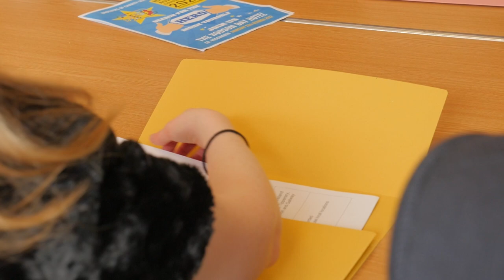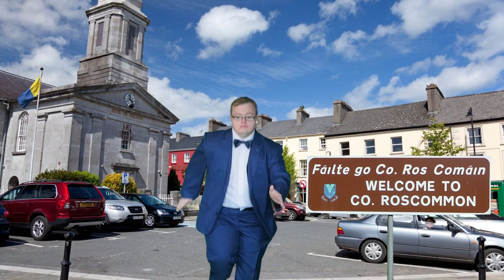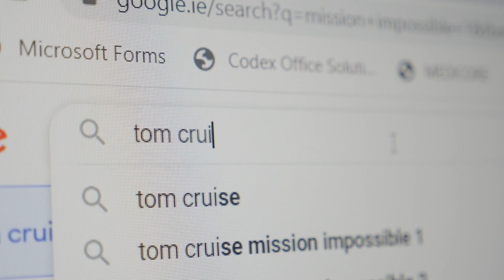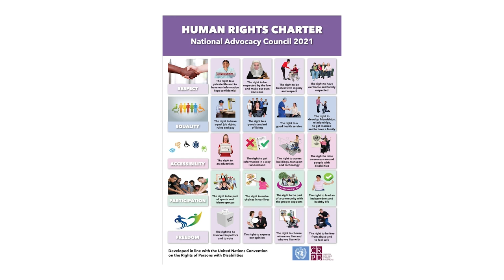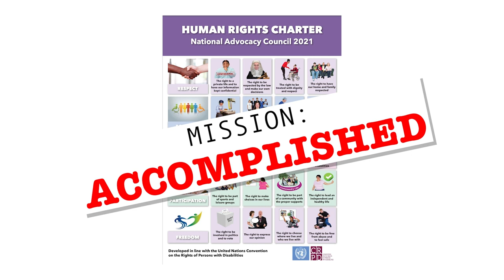Human Rights Charter 2021 - "Mission Impossible"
This short film was Created and Produced by Jackie Moran from The Galway Advocacy Council featuring Actors from Arts Alive Galway and Galway Advocacy Council.
Filmed and Edited by Alison McDonnell White
Creative Direction and Choreography by Gary Walshe

"We need our families, staff, communities and elected representatives to know about our rights, so they can support us in accessing our choices and rights"

The Charter of Rights is based on rights identified by Advocates using the Brothers of Charity Services in Ireland.